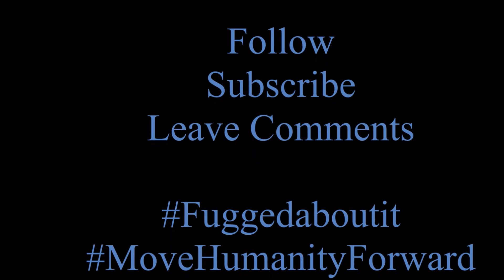Anthony Scaramucci Unfiltered: "Woke", Trump, VP Harris, DeSantis, Musk, President Biden & More...